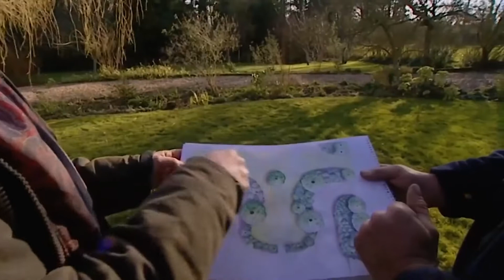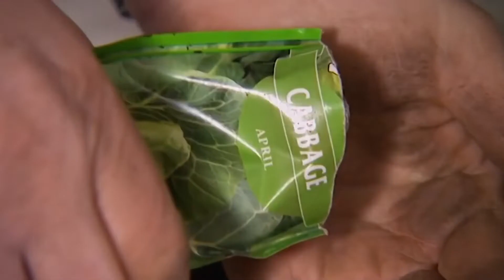🔴 Garden 2022 | Monty Don's Real Gardens ✨ Ep 21 2022